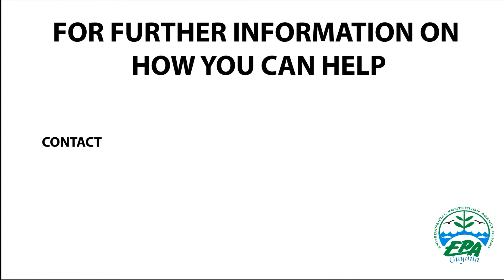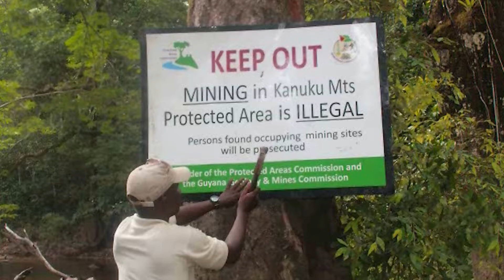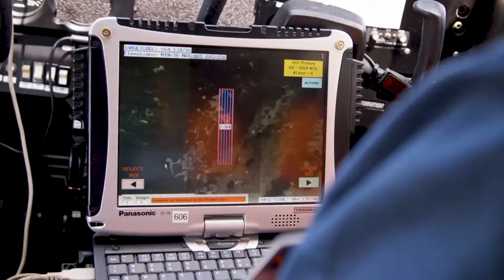The Environment Matters July 2022 - Partnerships for environmental management